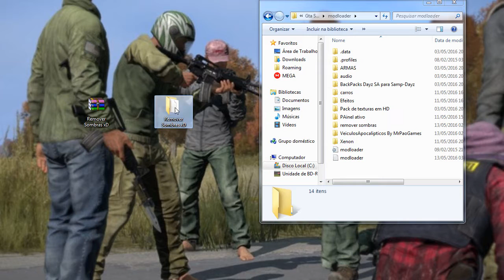Como Retirar Sombras Do GTA SA! +10FPS